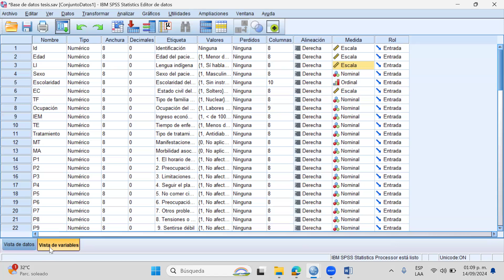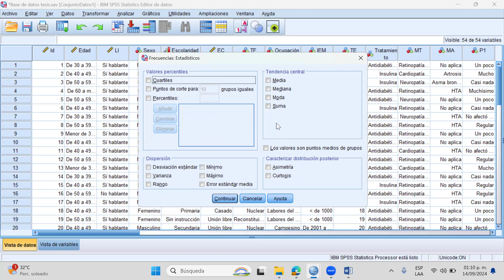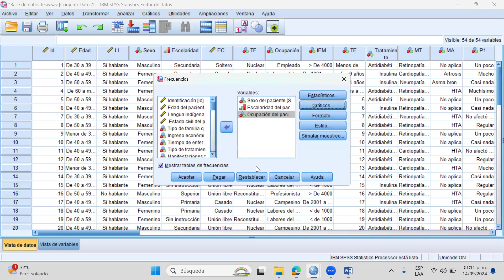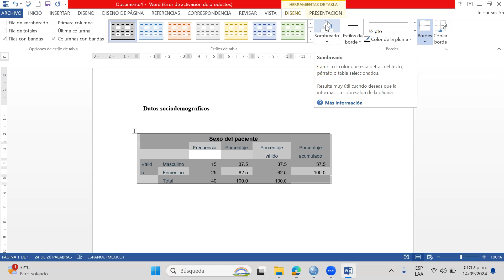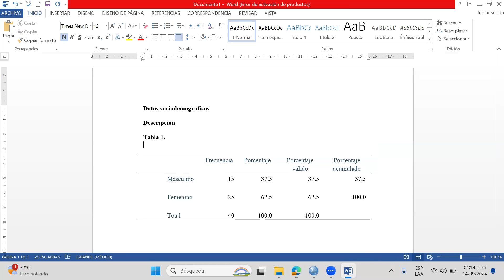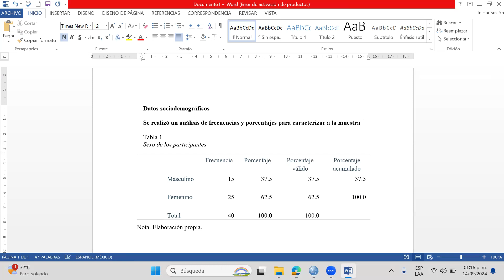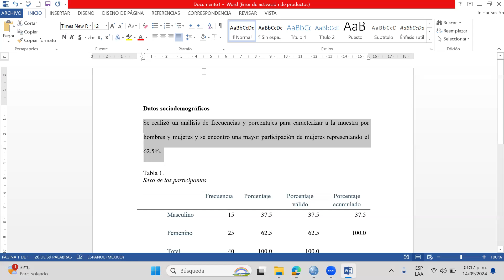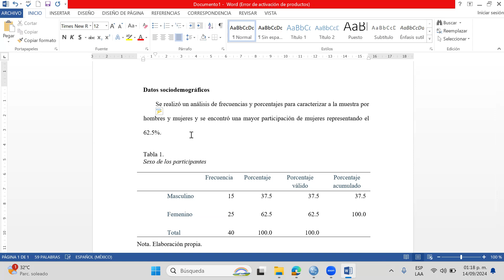Tablas de frecuencias y porcentajes con SPSS.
Procedimiento para obtener tablas de frecuencias y porcentajes en SPSS y presentarlos en formato APA 7.